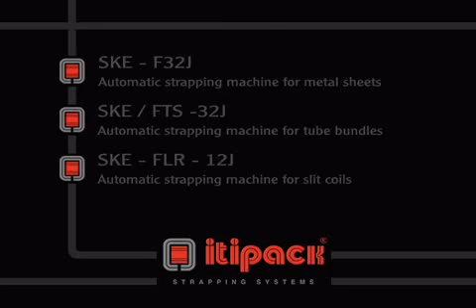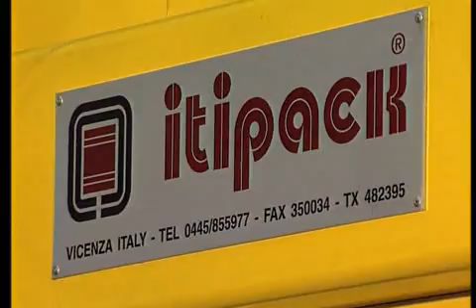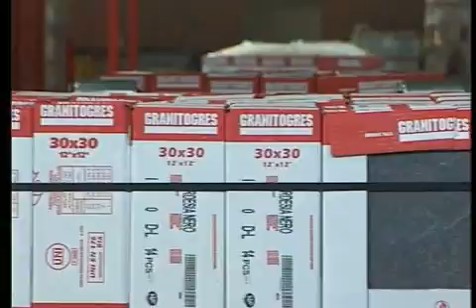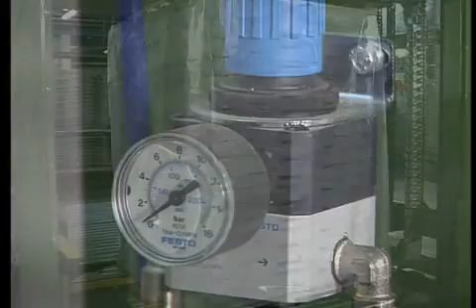Itipack - Automatic Strapping Systems